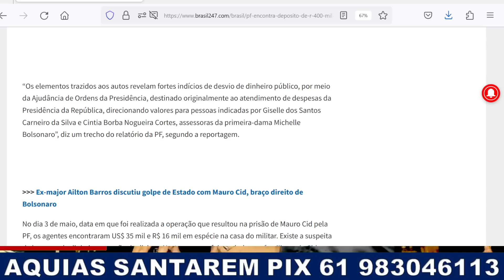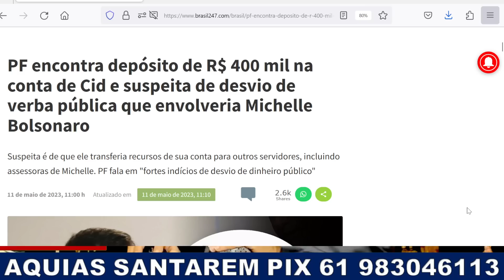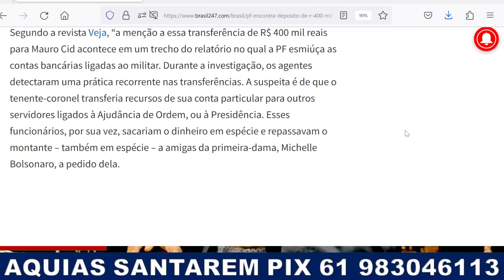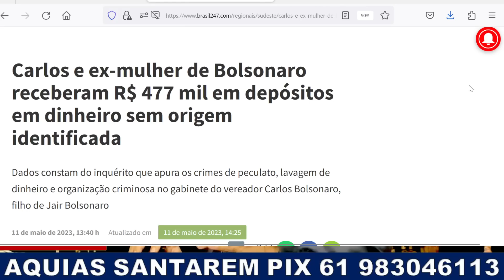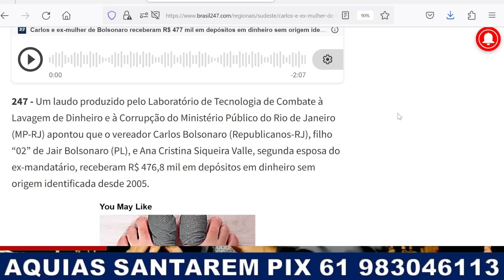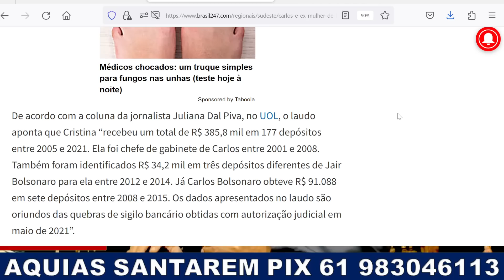BOMBA! 400 MIL NA CONTA DE CID SERIAM PARA MICHELLE! PERÍCIA REVELA 476 MIL PARA CARLUXO E MADRASTA!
COLABORE PELO PIX 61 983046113
Poupança
Agência 3053-8 Conta 10698-4
Banco Bradesco
Agência 3711 Conta 36211-5 Corrente ou poupança
Banco Regional de Brasília
Agência 0057 Conta 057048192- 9 Corrente ou Poupança
Livros de Aquias Santarem a venda
Quando o amor faz mal
Reis, Reinos e Relíquias